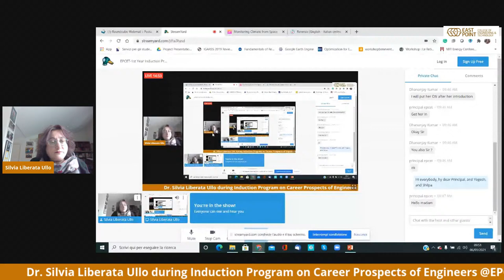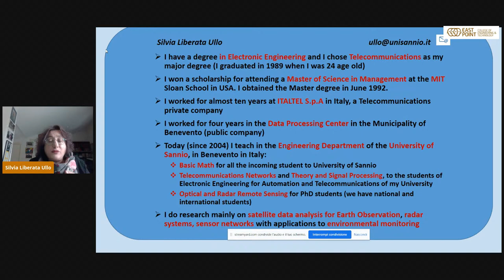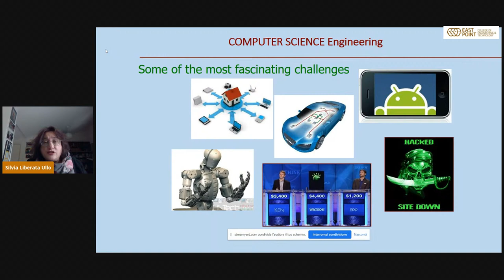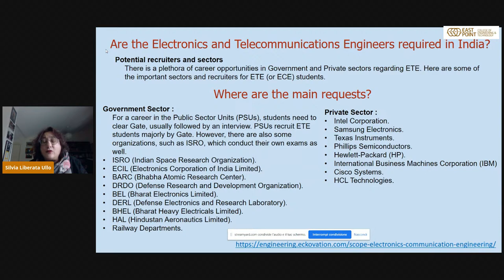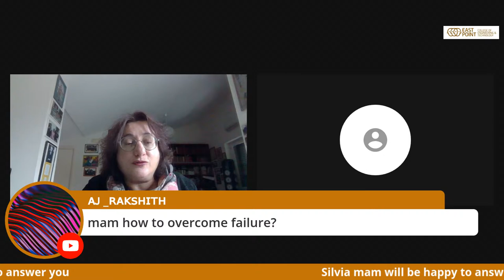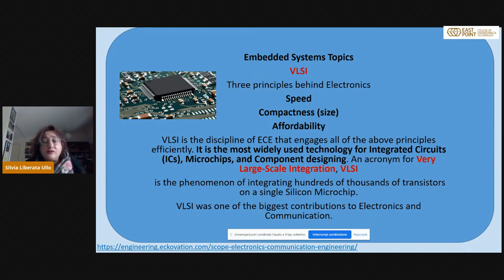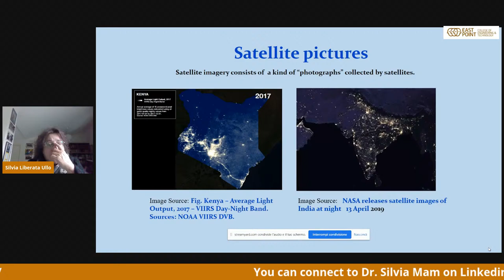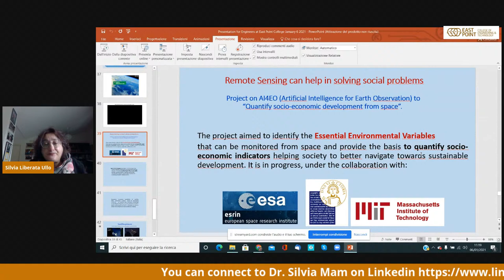EPCET-1st Year Induction Program-Day3 session 3